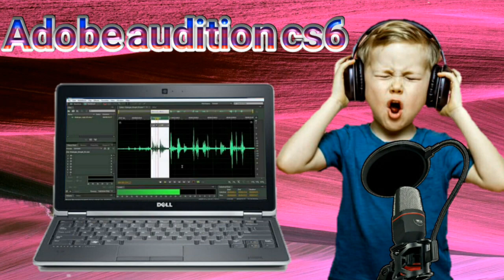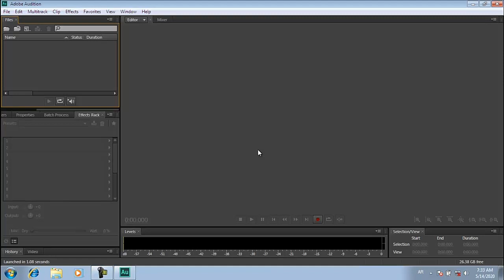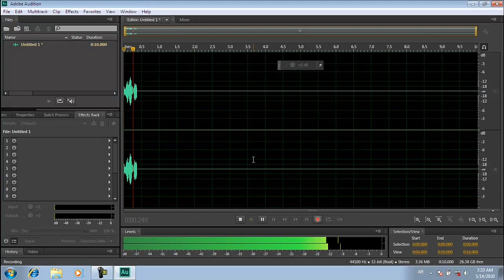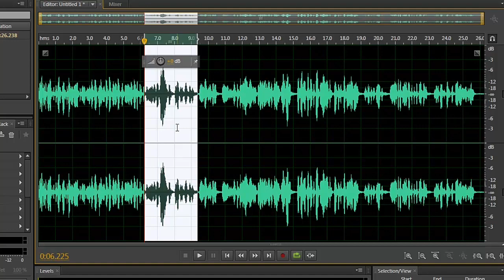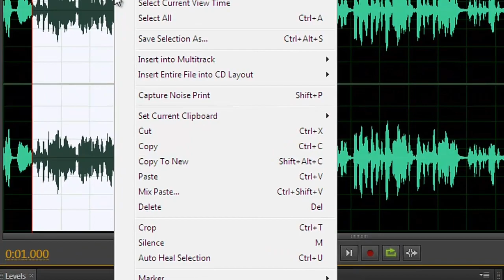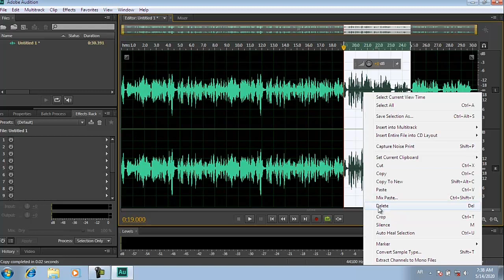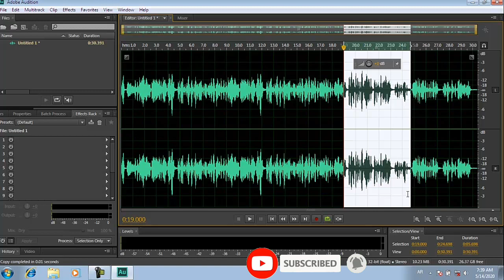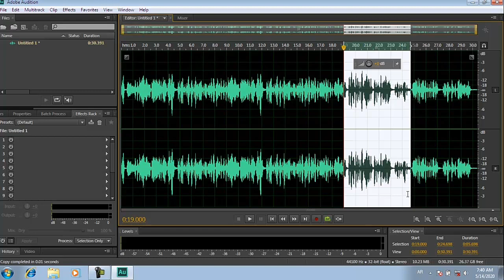How To Adobe audition cs6 in pashto. (3) په قندهارۍ پښتو سره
په دې ويډيوکي داطريقه چي په ريکارډ کي د کټايي کول  او کاپي کول څنګه کيږي.